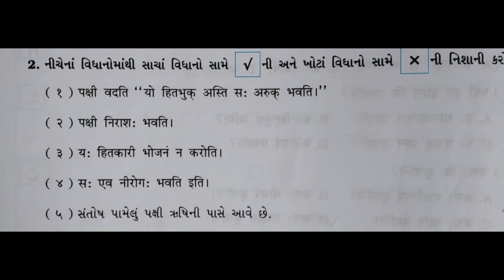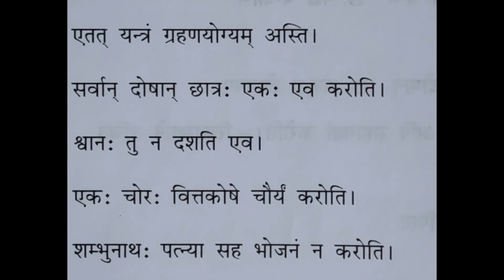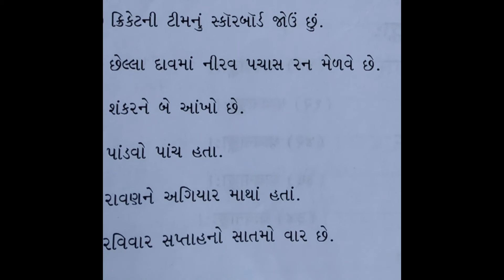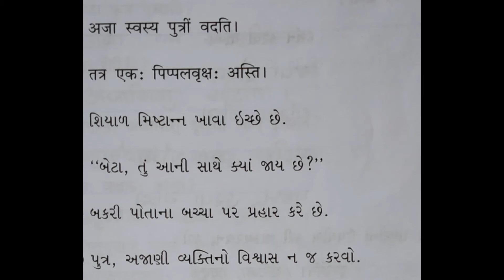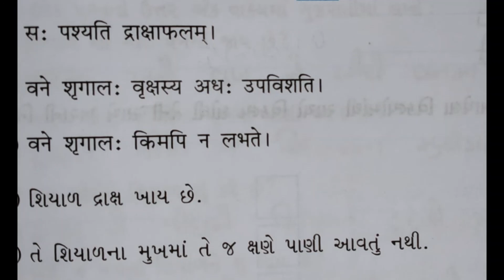STD - 7 | SANSKRIT | SESSION - 14 ( Revision 1, 2 )